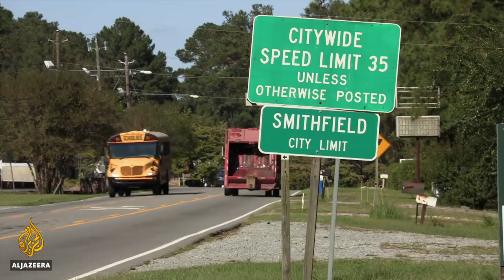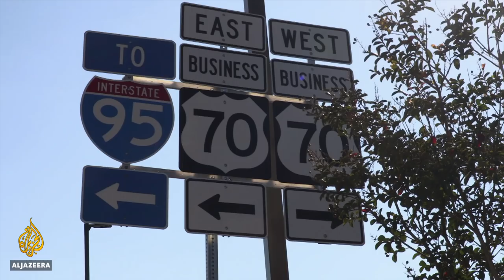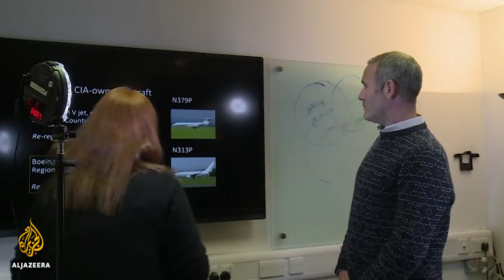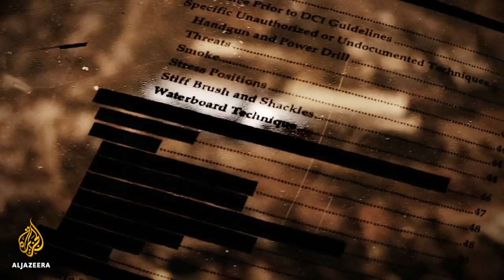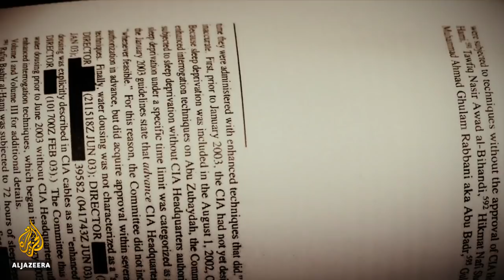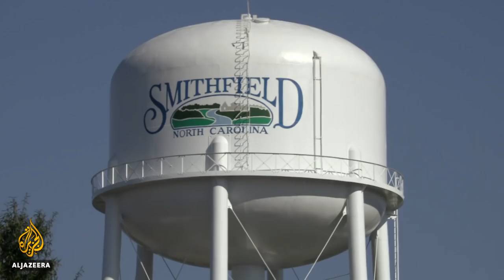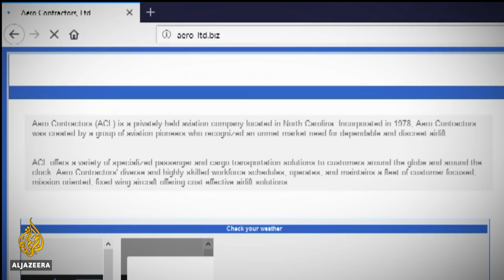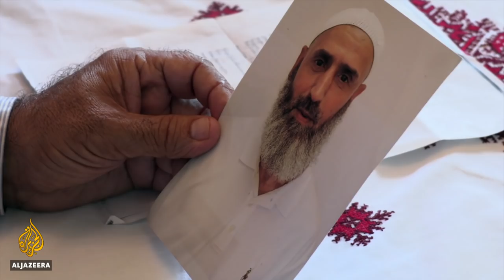🇺🇸Rendition Revisited | People and Power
Former senior military personnel have warned that the United States could be about to re-introduce a programme of torture outlawed by the then President, Barack Obama, in 2009.

Following the 9/11 attacks, a covert CIA programme led to individuals being abducted and subjected to so-called enhanced interrogation, techniques including sleep deprivation, wall-slamming and waterboarding.

Current President Donald Trump has stated that torture works, he would bring back waterboarding, and "if we can, we should have worse". He has also pledged to keep the notorious Guantanamo detention facility open.

Speaking to Al Jazeera, insiders who served in the Bush era say they fear this could all mean a resumption of the brutal treatment meted out to US captives after 2002.

"You have President Trump, who is enamoured with torture, who has a thirst for brutality," says Mark Fallon, a former counterintelligence officer at the Naval Criminal Investigative Service. "I'm afraid that we're setting the conditions to return back to practices of brutality and state-sponsored torture."

In this special two-part People & Power report, filmmakers Sarah Spiller, Callum Macrae and Mark Williams set out to investigate whether President Trump's administration will sanction a return to some of the darkest days of the so-called war on terror.